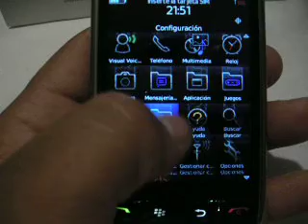ML 50489324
Video Migrado